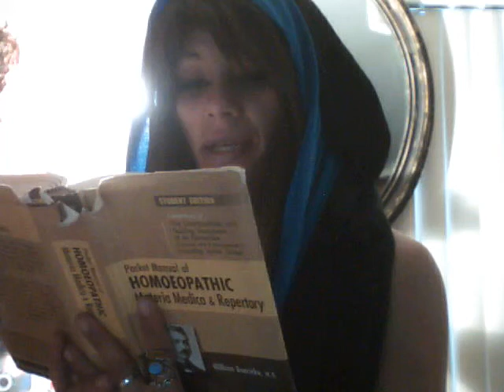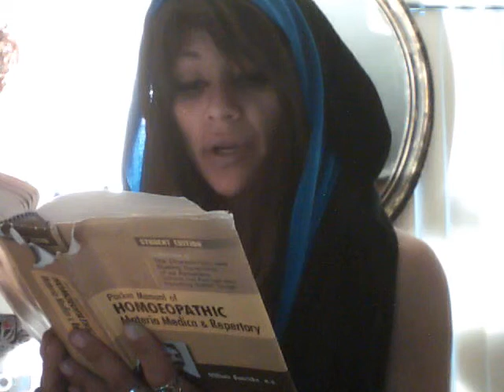Silica Pure Flint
Imperfect assimilation and consequent defective nutrition. it goes further and produces neurathenic states in conseuence, and increased susceptiility to nervous stimuli and exaggerated reflexes. Diseases of Bones, caries and necrosis. Silca can stimulate the organism to re-absorb fibrotic conditions and scar-tissue. in phthisis must be used with care, for here it may cause the absorption of scar-tissue, liberate the disease, walled in, to new activities. (J. Weir.)Organic changes; it is deep and slow in action. Periodical states; abscesses, w=quinsy, headaches, spasm, epilepsy, feeling of coldness before an attack keloid growth. scrofulous,rachitic children, with large head, Keloid rowth. Scrofulous, rachitic children, with large head, open fontanelles and sutures, distended abdomen, slow in open fontanelles and sutures distended abdomen, slow in walking. ill effects of vaccination. Suppurtative processes. it is related to all fistulour burrowings. Ripens abscess since it promotes suppuration. Silca patient is cold, chilly hugs the fire, wants plenty warm clothing, hates drafts, hands and feet cold, worse in winter. lack of vital heat. rostration of mind and ody. Great sensitiveness to taking cold. intolerance of alcoholic stimulants. ailments attended with pus formation. Epilepsy. Want of grit, moral or physical.